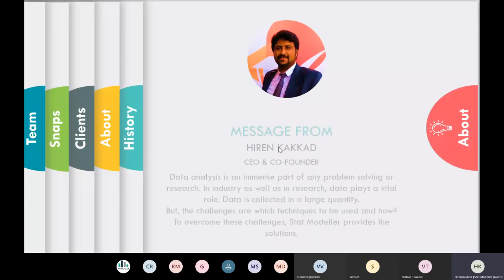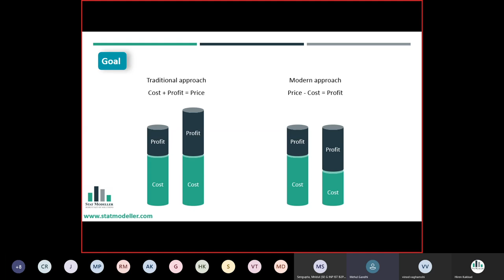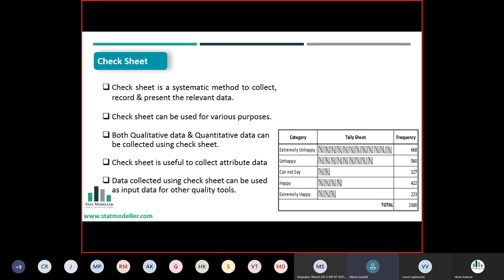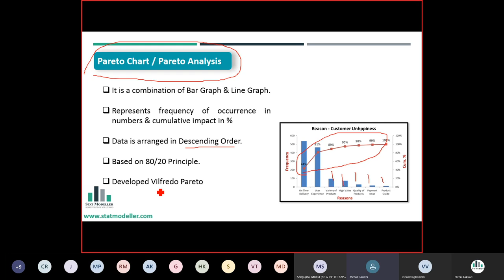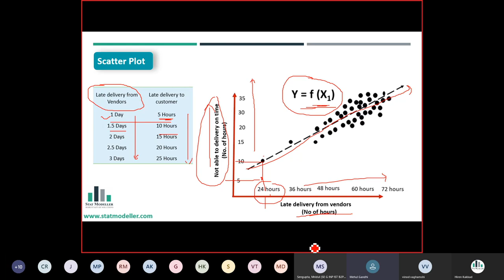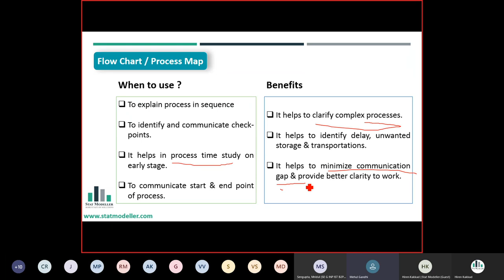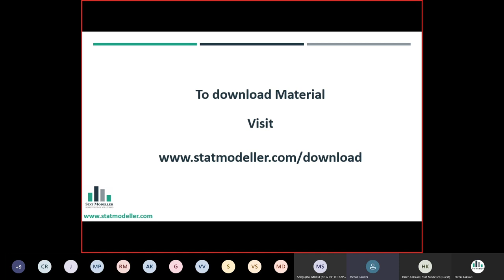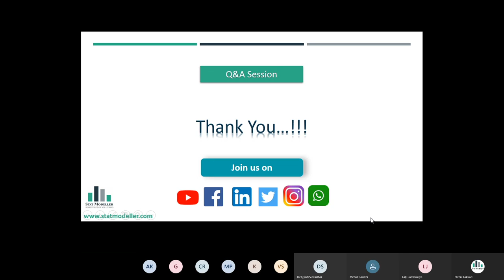7 QC Tools with Case Study | Stat Modeller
In this video is a recording of the webinar conducted by Stat Modeller. In this video, we have explained the basic quality tools which are also known as 7QCTools. It is represented by a real life example. 7QCTools are also called as problemsolving tools.

SCHEDULE:
Date: 26th Sep-2020 to 29th Sep-2020

The appropriate application of 7QCTools, can result in tremendous improvement in process & product Quality. It is a bunch of 7 statistical tools that help to classify, summarize, interpret data systematically. Along with this, 7QCTools helps to identify, prioritize & measure the results of actions initiated for problemsolving.

We at Stat Modeller provides training and consultancy in the following domains,
● Data Science (R, Python, SPSS, Minitab, PowerBI, Tableau, SAS, Excel etc.)
● Research Projects (Survey Analysis, Individual Research, Market Research etc.)
● Operational Excellence (Six Sigma, Lean, 5-S, Kaizen, TPM, Inventory Optimization)
● Universities and Institutes (Certification courses for Students, Trainings, Workshops)